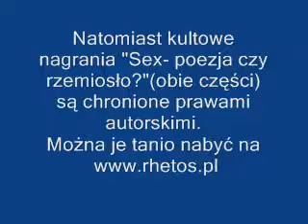Ks. Pawlukiewicz na AWF w Gdańsku- część 7.(ostatnia)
Wykład/konferencja